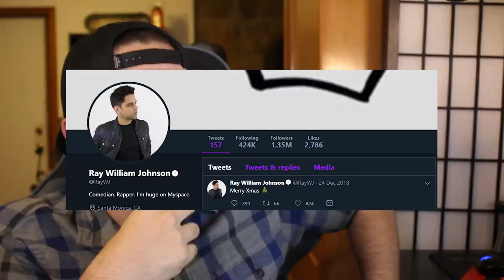Ray William Johnson is Not Dope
▶Previous Video: